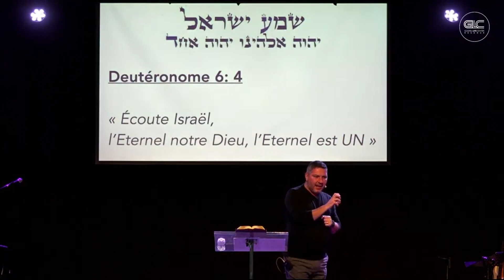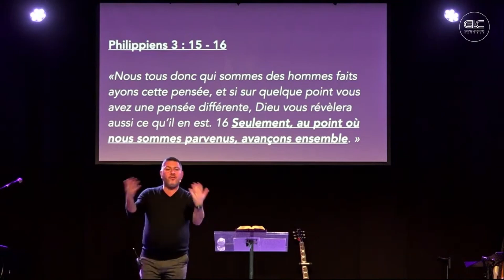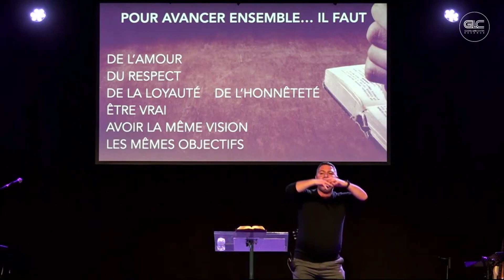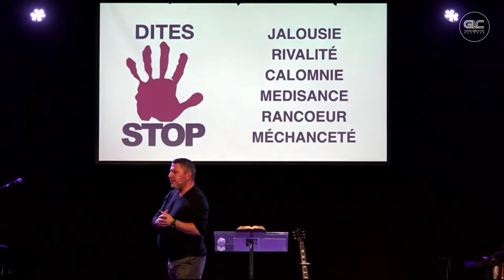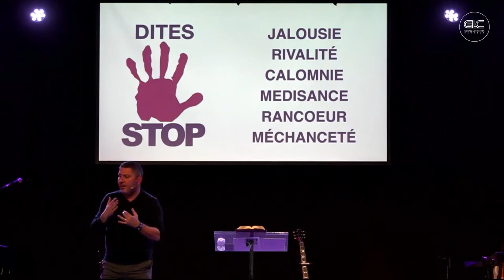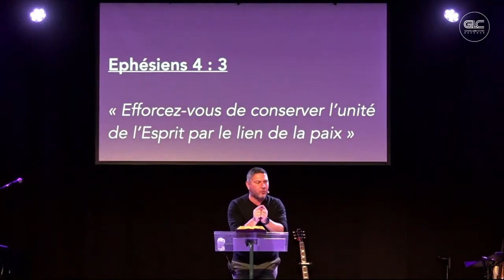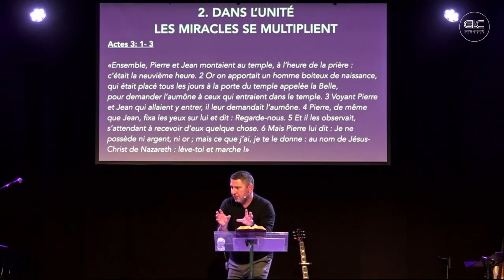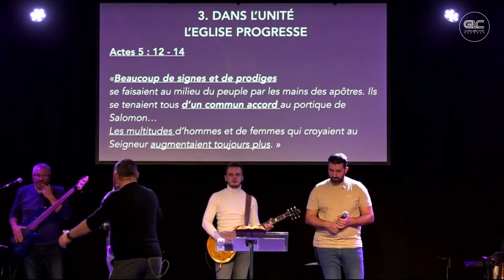LA PUISSANCE DE L'UNITE - Giuseppe Carrozzo | 20/01/24